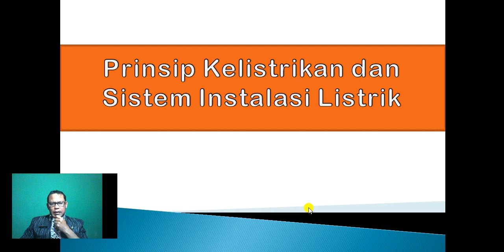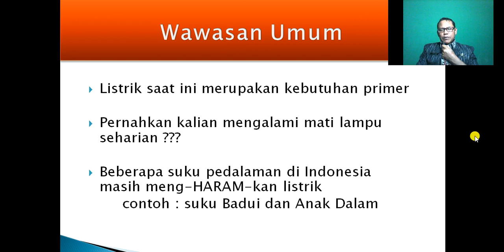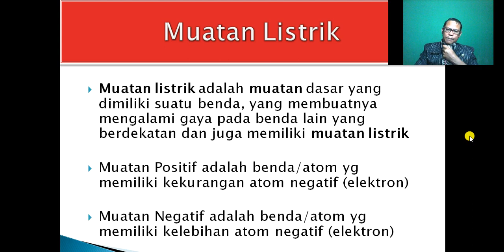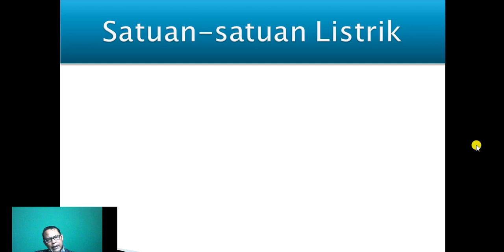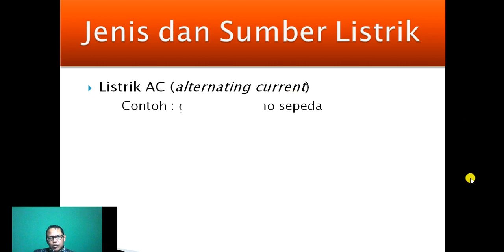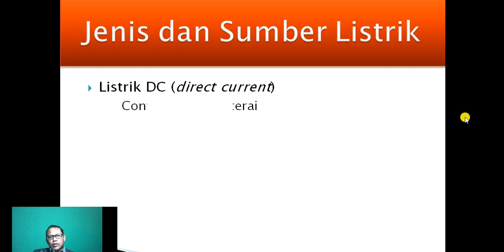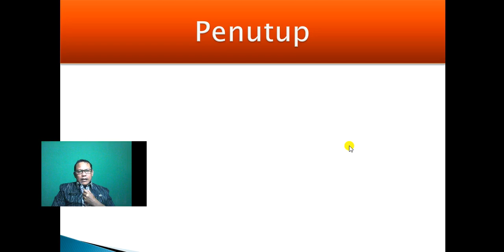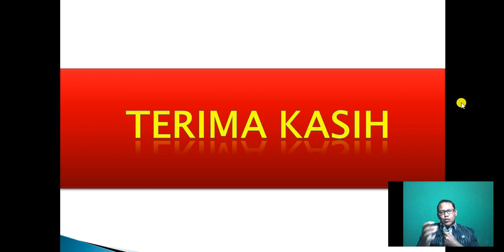WAWASAN KELISTRIKAN DAN SISTEM INSTALASI LISTRIK Prakarya Kelas 9. Sarjan,S.Pd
WAWASAN KELISTRIKAN DAN SISTEM INSTALASI LISTRIK  Prakarya Kelas 9

Belajar tentang kelistrikan dan sistem Instalasi Listrik Rumah Tangga bagi siswa maupun umum secara singkat.
Akan mengulas tentang:
1. Pengertian
2. Muatan Listrik
3. Bagan sebuah atom
4. Besaran listrik dan satuanya
5. Jenis dan sumber listrik
6. Latihan soal pada google form

Pada materi ini berbasis pada mapel Prakarya aspek rekayasa kelas 9 jenjang SMP/MTs akan saling berkaitan dengan materi yang lain.
Materi yang lain di kelas yang sama dan sudah tayang dapat dikunjungi pada :
tentang INSTALASI LISTRIK PENERANGAN RUMAH TANGGA BAG 1

silahkan tonton dan bantu saya dengan sentuh SUBSCRIBEnya serta share kepada yang lain